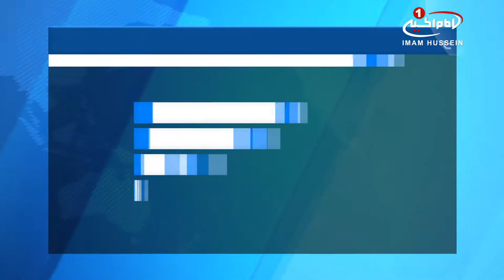پايان فعاليت هاي بعثه مرجعيت شیعه آیت الله العظمی شیرازی در ايام مبارک نيمه شعبان، در شهر مقدس کربلا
بعثه مرجعیت شيعه در شهر مقدس كربلا به فعاليت هاي خود پايان داد.

بعثه مرجع عالي قدر آيت الله العظمي سيد صادق شيرازي مدظله، که هم زمان با ايام مبارک نيمه شعبان و ولادت حضرت_مهدی ارواحنا فداه، در شهر مقدس کربلا برپا شده بود؛ به فعاليت هاي خود خاتمه داد.

«حجت الاسلام و المسلمين شيخ حسن انصاري» يکي از اعضاي بعثه مرجعيت شيعه، در مصاحبه با خبرگزاري شيعه ويوز، گفت:

اين بعثه امسال در حوزه_علمیه «سيد الشهدا عليه السلام» در کربلا مستقر شد و در ايام مبارک نيمه شعبان، ضمن استقبال از زائران امام حسين عليه السلام، به سئوالات آن ها در زمينه هاي گوناگون و مسائل مختلف روز و سؤالات شرعي پاسخ داد.

وي ضمن اشاره به حضور فضلا و علما در بعثه آیت_الله_العظمى_شيرازی افزود : اين بعثه در تمام مناسبت هاي مهم ديني حضوري فعال دارد و آماده خدمت رساني به مذهب تشيع و نيز پاسخ به شبهات برخي از زائران، و تبيين آرا و نظرات مرجع عالي قدر آيت الله العظمي سيد صادق شيرازي مد ظله به مردم؛ در راستاي نشر فرهنگ وتعاليم اهل_بیت عليهم السلام است.

گفتني است در تمامي مناسبت هاي مهم و ايام زيارتي خاص سيد و سالار شهيدان اباعبدالله الحسين عليه السلام که شهر مقدس کربلا شاهد حضور ميليوني زائران است، بعثه مرجعيت شيعه در شهر مقدس کربلا برپا شده و پاسخ گوي زائران و مجاوران حرم حسيني مي باشد.